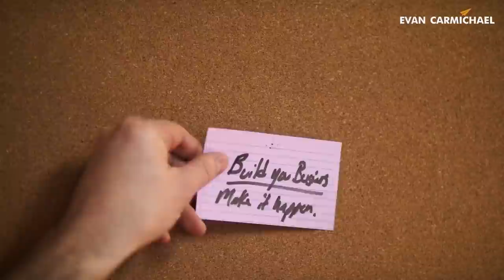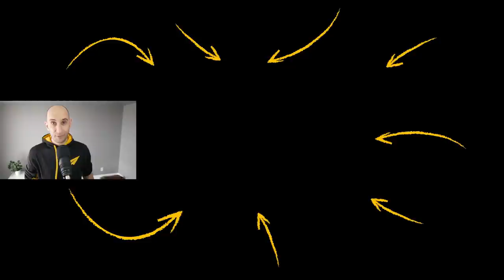Mark Drager's Top 10 Steps for Building a Million Dollar Marketing Agency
✎ Mark Drager is a brand strategist, podcast host, and the founder of a growth agency. He is the owner of Phanta which is a multi-million dollar marketing agency and has helped launch several startups and transform international brands.

Much love,
Evan